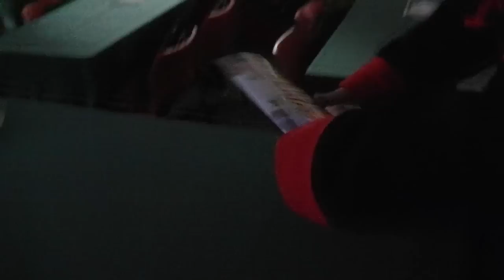4J Studios Visit - Fun On The Water - Part 1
Welcome to a Vlog of our trip to Scotland to spend time with 4J studios. In this video we travel down, have fun on the water, explore where we are staying and have a meal if the 4J team.